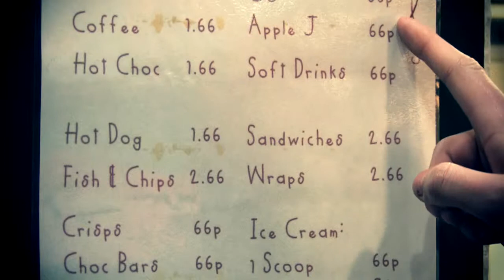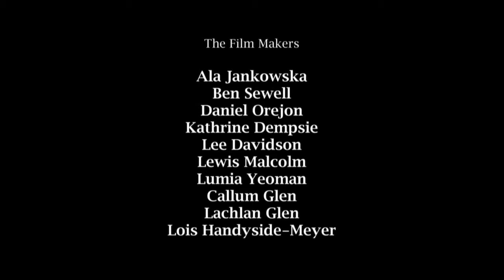Six Steps Away | Cashback For Creativity | 2012/13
Six Steps Away. Cashback for Creativity 2012/2013.